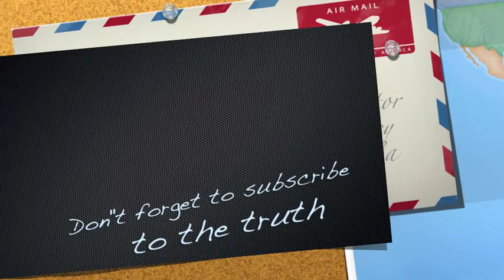Donald sterling is racist.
After listen to recorded phone call between Donald sterling And his gold-digger girlfriend, I don;t think that he is racist. I believe that Donald sterling is a dumb racist.

If you wet your pants, or just really enjoyed the video,